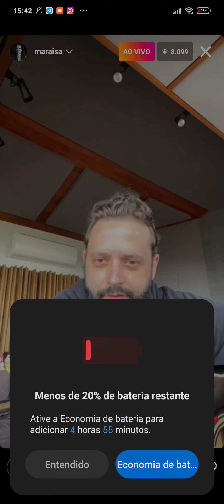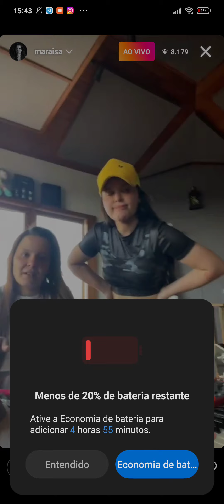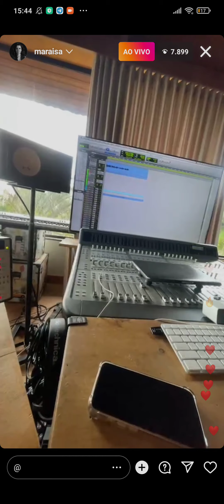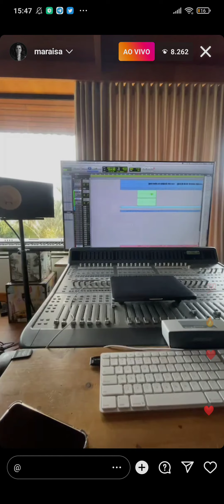Live da Maraisa - Instagram 25/10/2022 Parte 6